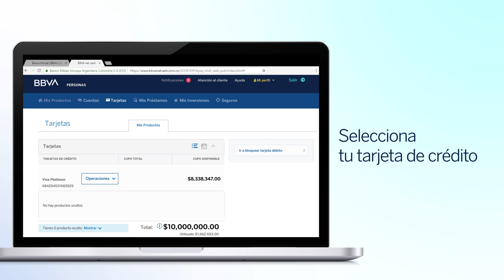¿Cómo programar el diferido automático de mi tarjeta de crédito BBVA?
1. Ingresa a tu cuenta de BBVA net.
2. Selecciona la pestaña Tarjetas.
3. Selecciona tu tarjeta de crédito.
4. Despliega el menú Operaciones.
5. Escoge Ver más opciones.
6. Selecciona Diferir Compras.
7. Haz clic en Modificar y selecciona el plazo a 12, 24 o 36 cuotas.
8. Confirma los datos.
Recuerda que a partir de este momento todas las compras que hagas con tus tarjetas serán diferidas automáticamente a esa cantidad de cuotas.